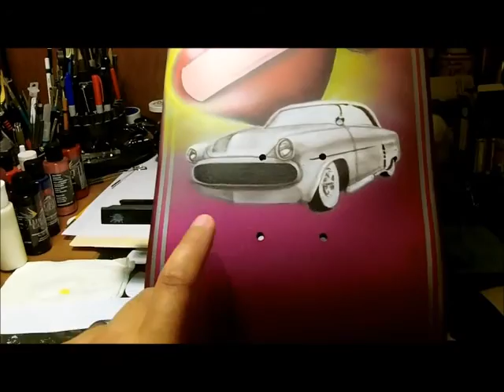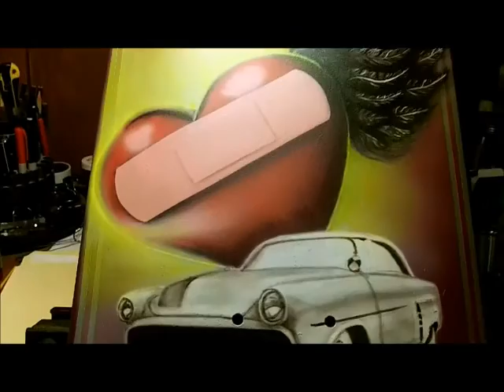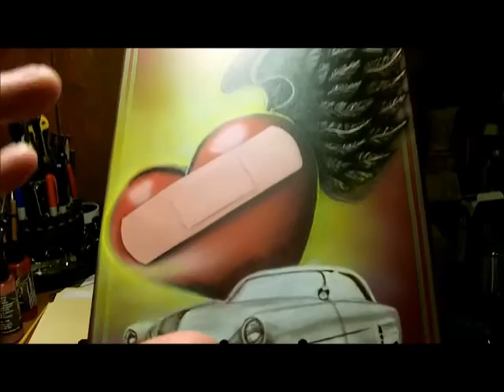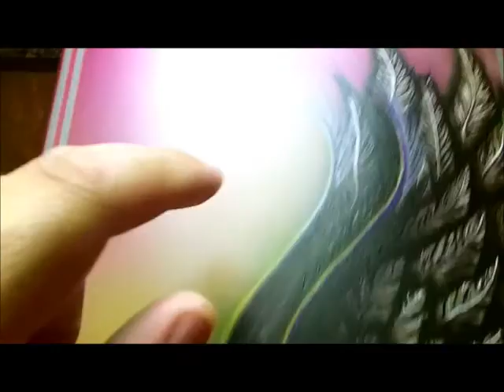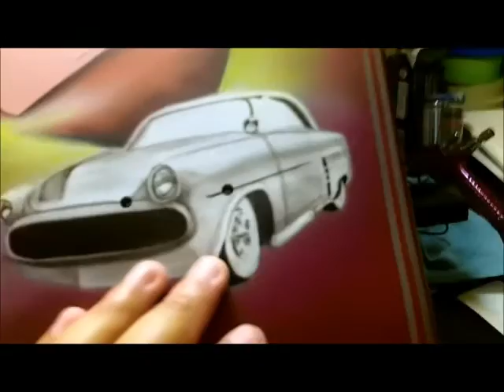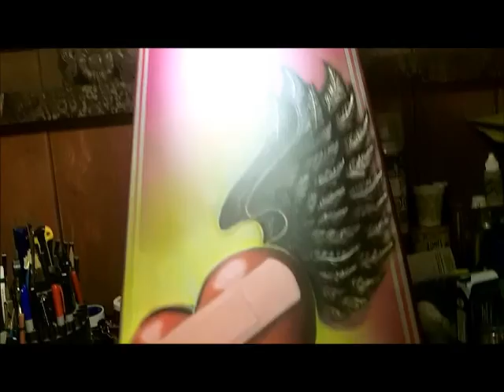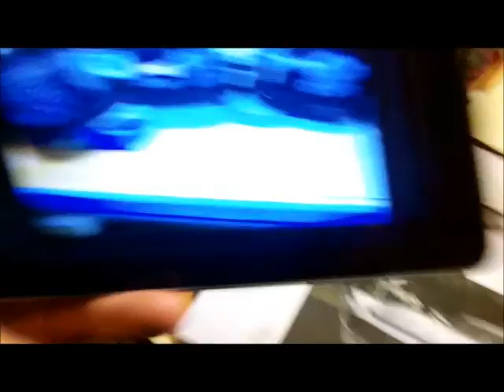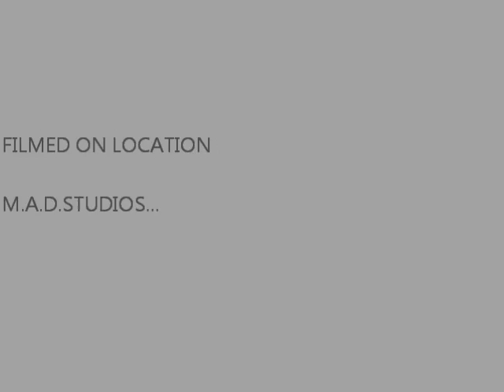EDTHEKID51 AND M.A.D. Kustoms Airbrushing UPDATE....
KUSTOMS AIRBRUSHING AND A FEW JOBS...